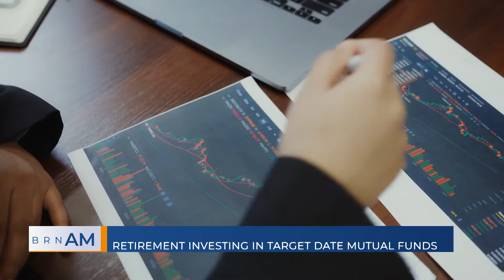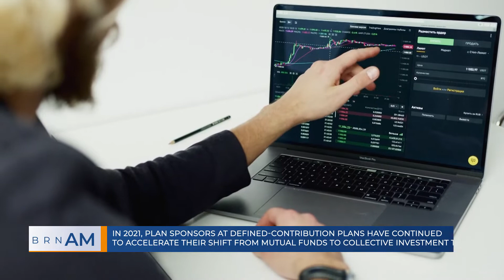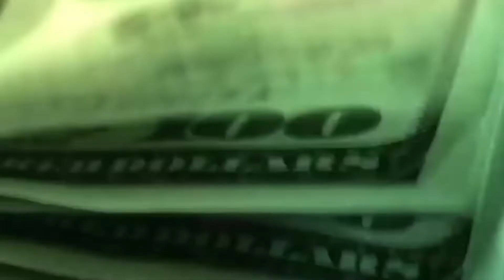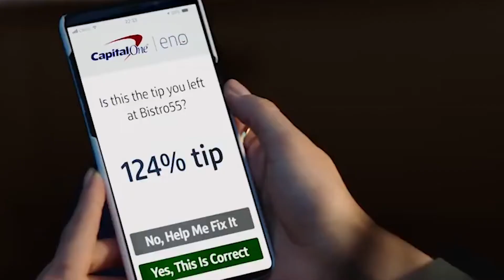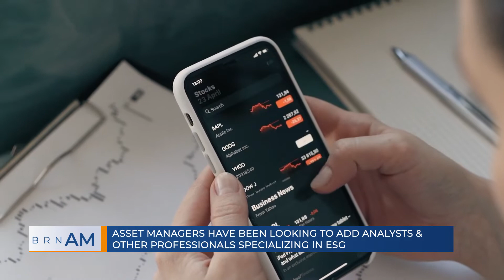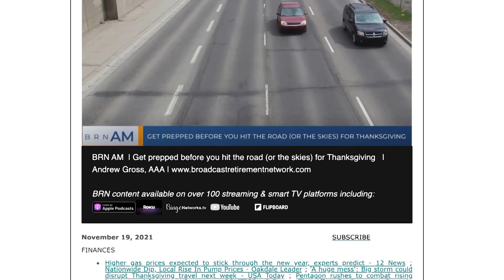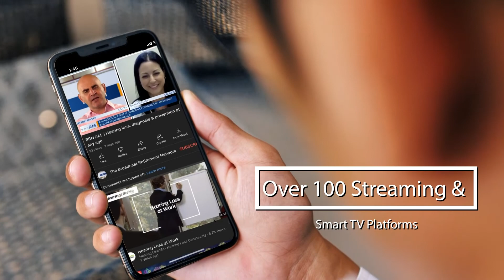BRN AM | Retirement investing in target date mutual funds bounced back in 2021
BRN AM | Retirement investing in target date mutual funds bounced back in 2021 | Randy Plavajka, Journalist at with intelligence